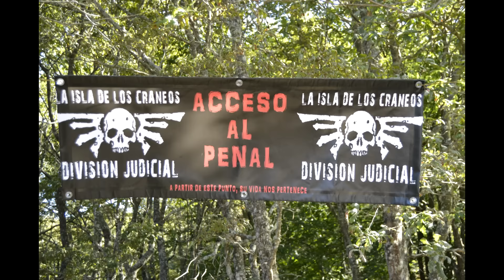La Isla de los Cráneos 2016 Airsoft North Custom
Colgaremos todas las fotos en la fan page: ( poco a poco )